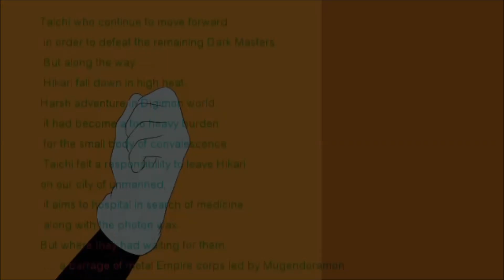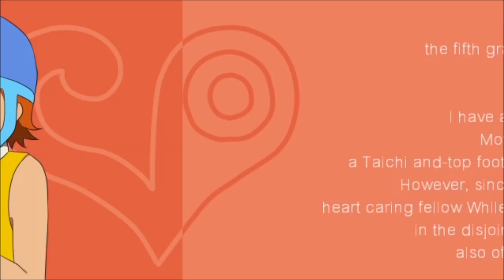【MAD】Digimon Adventure Opening『ef: A Tale of Melodies』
This version of ef:A Tale of Melodies x Digimon Adventure Opening Parody is fan-made.

Anime: (ef:A Tale of Melodies OP) - (Digimon Adventure Version)